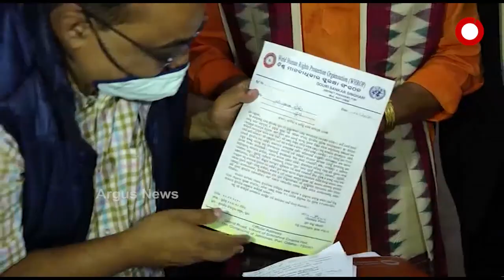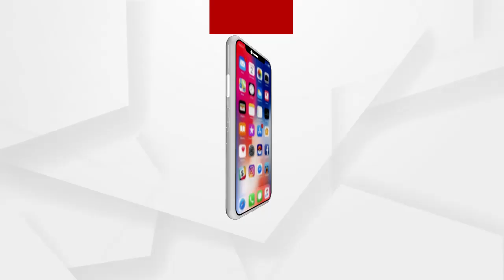ଶ୍ରୀମନ୍ଦିର ଖୋଲିବା ନେଇ ଛତିଶାନିଯୋଗର ଗୁରୁତ୍ୱପୂର୍ଣ୍ଣ ବୈଠକ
ଶ୍ରୀମନ୍ଦିର ଖୋଲିବା ନେଇ ଆଜି ଦିନ 12ଟାରେ ସ୍ଥାନୀୟ ନୀଳାଦ୍ରି ଭକ୍ତ ନିବାସ ଠାରେ ଅନୁଷ୍ଠିତ ହେବ ଛତିଶାନିଯୋଗର ଗୁରୁତ୍ୱପୂର୍ଣ୍ଣ ବୈଠକ। ମୁଖ୍ୟ ପ୍ରଶାସକ କ୍ରୀଷନ କୁମାରଙ୍କ ଅଧକ୍ଷତାରେ ଅନୁଷ୍ଠିତ ହେବ ବୈଠକ .